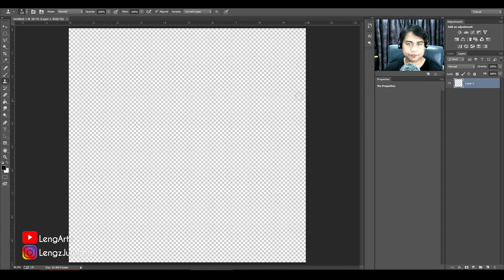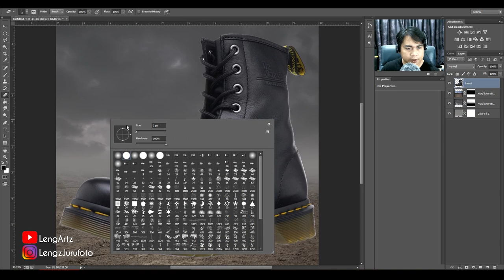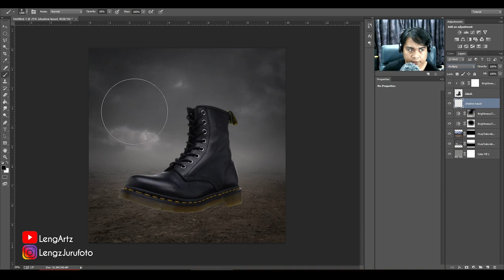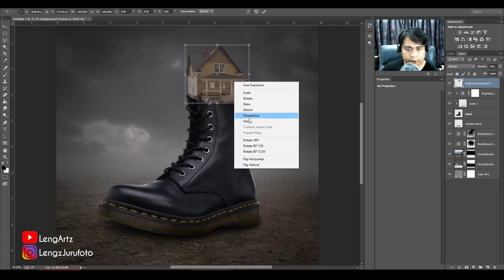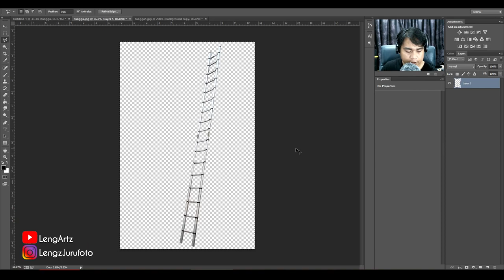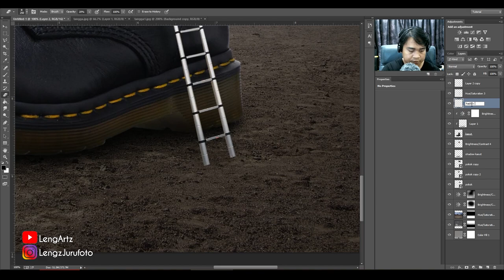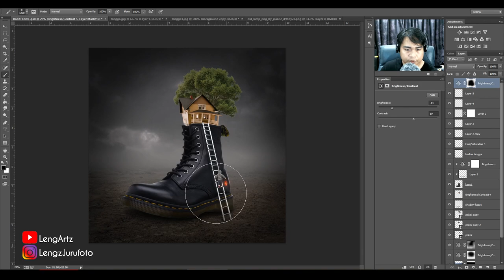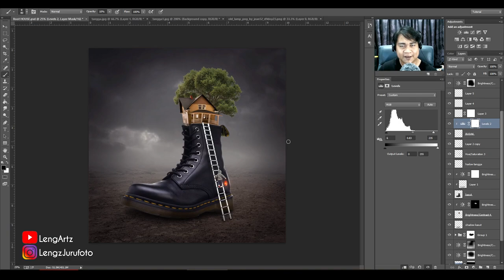PHOTO MANIPULATION PHOTOSHOP - House Of Boot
PHOTO MANIPULATION - House Of Boot